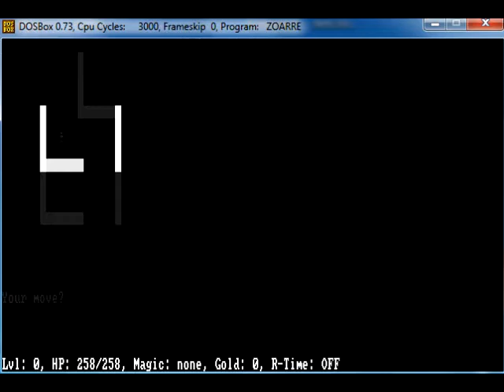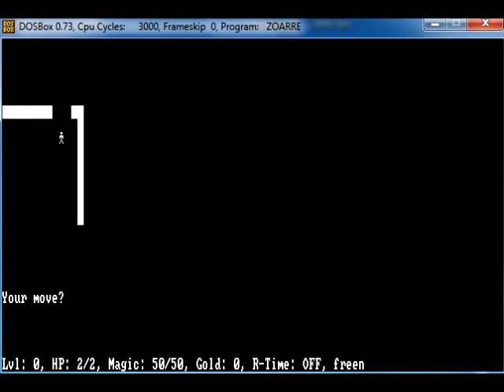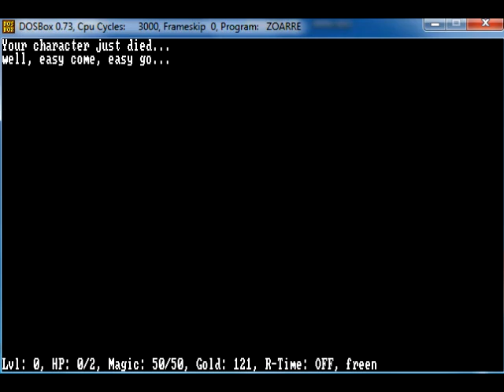Let’s Fail Caverns of Zoarre - PC DOS Quickie Part 2/2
This is a short demonstration of an old game called Caverns of Zoarre. This is an old rogue-like game for IBM DOS based PC computers. You need at least 128K of RAM to run it. I hex-edited my character for fun too. Part 2 cause Youtube doesn't like more than 10 minutes... when is this ever going to change?